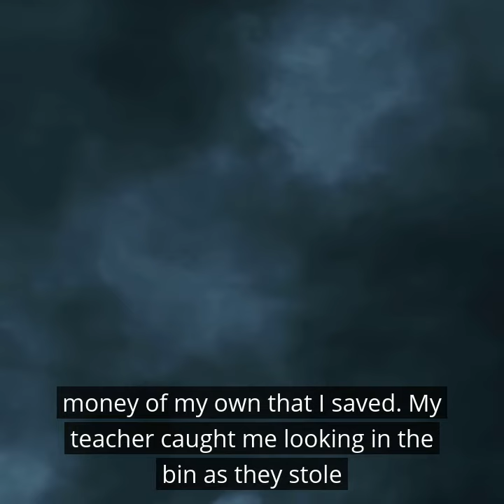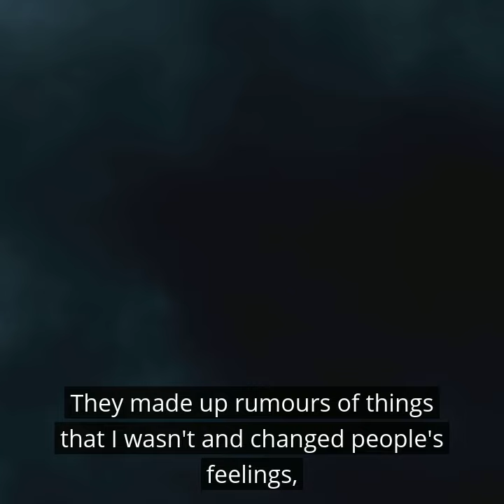Lois's rap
We’re‌ ‌sharing‌ ‌something‌ ‌powerful‌ ‌-‌ ‌an‌ ‌incredible‌ ‌rap‌ ‌by‌ ‌Lois,‌ ‌who‌ ‌wrote‌ ‌about‌ ‌her‌ ‌experiences‌ ‌of‌ ‌being‌ ‌bullied‌ ‌at‌ ‌school‌ ‌and‌ ‌worked‌ ‌with‌ ‌our‌ ‌team‌ ‌member‌ ‌Matt‌ ‌at‌ ‌our‌ ‌Monday‌ ‌night‌ ‌Studio‌ ‌Sessions‌ ‌to‌ ‌turn‌ ‌it‌ ‌into‌ ‌a‌ ‌record.‌ ‌ ‌

Matt‌ ‌says‌ ‌“When‌ ‌Lois‌ ‌came‌ ‌in,‌ ‌she’d‌ ‌already‌ ‌done‌ ‌a‌ ‌fantastic‌ ‌job‌ ‌of‌ ‌writing‌ ‌her‌ ‌lyrics‌ ‌and‌ ‌getting‌ ‌her‌ ‌words‌ ‌to‌ ‌flow.‌ ‌All‌ ‌that‌ ‌was‌ ‌needed‌ ‌was‌ ‌a‌ ‌little‌ ‌advice‌ ‌on‌ ‌breath‌ ‌control‌ ‌and‌ ‌adding‌ ‌cadence‌ ‌and‌ ‌more‌ ‌of‌ ‌her‌ ‌personality‌ ‌to‌ ‌the‌ ‌delivery‌ ‌-‌ ‌something‌ ‌she‌ ‌excelled‌ ‌at.‌ ‌We‌ ‌only‌ ‌needed‌ ‌a‌ ‌few‌ ‌takes.‌ ‌Making‌ ‌the‌ ‌song‌ ‌with‌ ‌Lois‌ ‌was‌ ‌a‌ ‌fantastic‌ ‌experience.‌ ‌Her‌ ‌courage‌ ‌in‌ ‌the‌ ‌
face‌ ‌of‌ ‌adversity‌ ‌is‌ ‌impressive.‌ ‌It‌ ‌took‌ ‌a‌ ‌lot‌ ‌of‌ ‌guts‌ ‌to‌ ‌do‌ ‌what‌ ‌she‌ ‌did‌ ‌but‌ ‌finding‌ ‌something‌ ‌creative‌ ‌and‌ ‌positive‌ ‌to‌ ‌channel‌ ‌her‌ ‌emotions‌ ‌into,‌ ‌really‌ ‌helped‌ ‌her‌ ‌confidence‌ ‌and‌ ‌self‌ ‌esteem.”‌ ‌ ‌

Lois‌ ‌says‌ ‌
“The‌ ‌track‌ ‌is‌ ‌a‌ ‌true‌ ‌story‌ ‌of‌ ‌what‌ ‌happened‌ ‌to‌ ‌me.‌ ‌My‌ ‌message‌ ‌to‌ ‌any‌ ‌young‌ ‌person‌ ‌who‌ ‌might‌ ‌be‌ ‌experiencing‌ ‌bullying‌ ‌is‌ ‌that‌ ‌no‌ ‌matter‌ ‌what,‌ ‌carry‌ ‌on‌ ‌going,‌ ‌stand‌ ‌your‌ ‌ground,‌ ‌don’t‌ ‌give‌ ‌up‌ ‌and‌ ‌keep‌ ‌going.‌ ‌Ask‌ ‌family‌ ‌or‌ ‌other‌ ‌adults‌ ‌for‌ ‌advice‌ ‌and‌ ‌help.‌ ‌Try‌ ‌and‌ ‌find‌ ‌a‌ ‌way‌ ‌of‌ ‌expressing‌ ‌yourself,‌ ‌that‌ ‌could‌ ‌be‌ ‌with‌ ‌lyrics‌ ‌or‌ ‌with‌ ‌music,‌ ‌to‌ ‌channel‌ ‌those‌ ‌feelings‌ ‌into‌ ‌something‌ ‌
positive.”‌ ‌

Lois‌ ‌keeps‌ ‌a‌ ‌book‌ ‌to‌ ‌write‌ ‌all‌ ‌her‌ ‌ideas‌ ‌in‌ ‌-‌ ‌poem,‌ ‌stories,‌ ‌songs…‌ ‌why‌ ‌not‌ ‌give‌ ‌it‌ ‌a‌ ‌try‌ ‌yourself‌ ‌or‌ ‌come‌ ‌to‌ ‌a‌ ‌Monday‌ ‌night‌ ‌Studio‌ ‌Session at Pie...‌ ‌